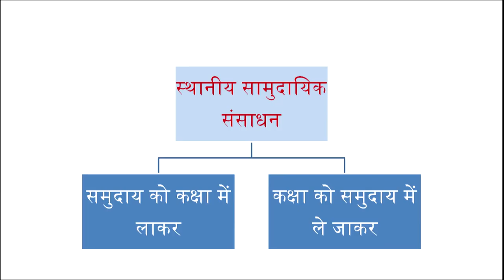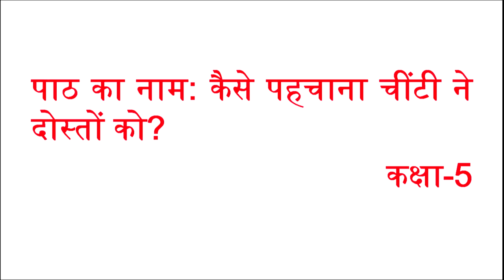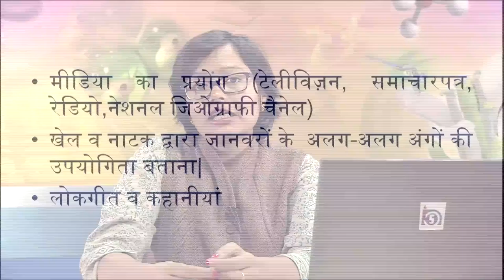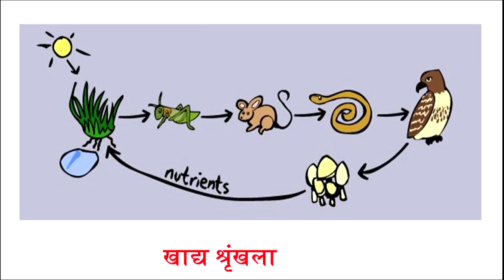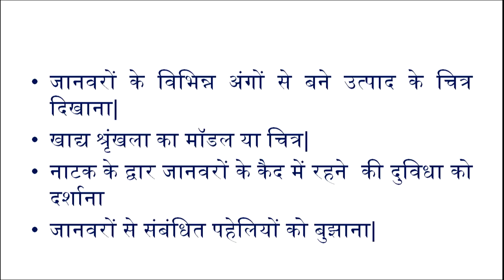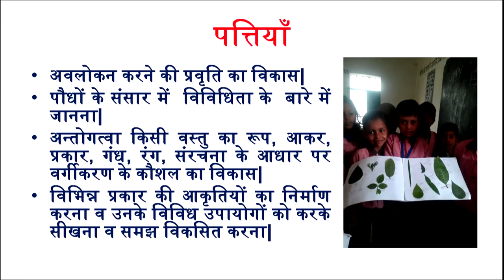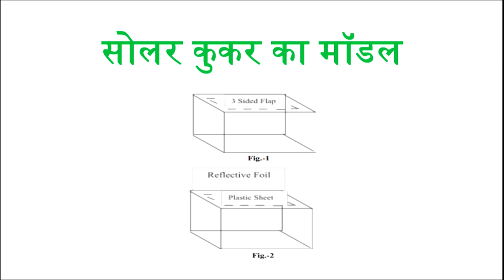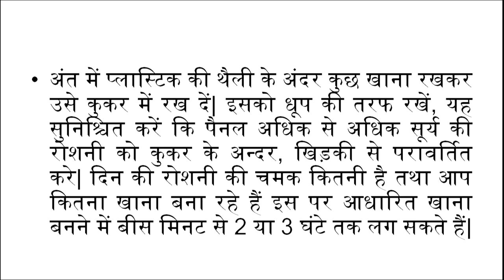Sthaniya Sthar par Uplabdh Samagri ka Upyog